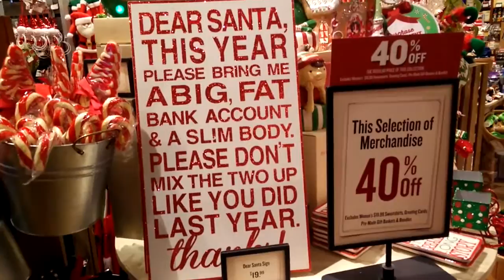"Crack Barrel" VLog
TooshiXfifi Adventures Vlog! We went to Cracker Barrel...